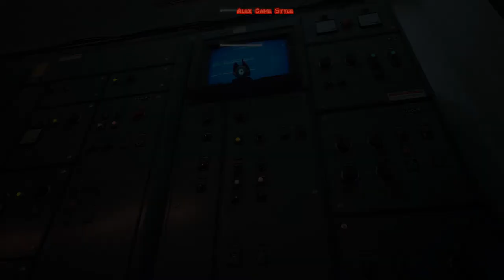Stray HD - Full Game Walkthrough - All Levels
Stray All Levels Gameplay
00:00 intro
02:34 1. Inside The Wall
08:31 2. Dead City
18:58 3. The Flat
26:30 4. The Slums
40:55 5. Rooftops
52:07 6. The Slums Part 2
01:12:28 7. Dead End
01:26:47 8. The Sewers
01:42:19 9. Antvillage
01:50:09 10. Midtown
02:17:46 11. Jail
02:36:58 12. Control Room
02:46:02 Final

Channel Alex Game Style - series Stray.

Stray Gameplay